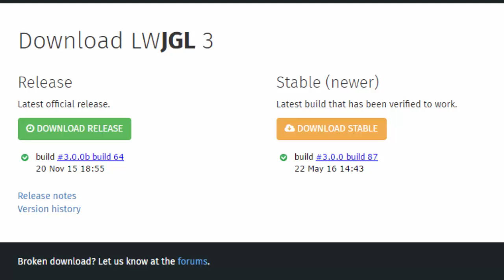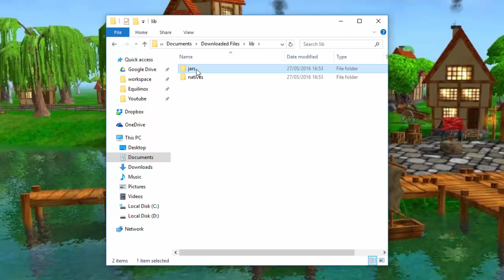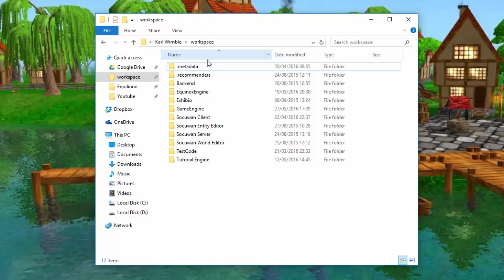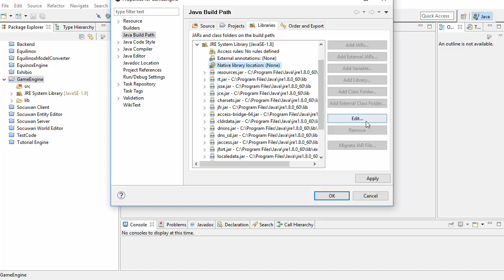Setting up a LWJGL Project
This is the first video in the OpenGL 3D game tutorial series and will show you how to set up a LWJGL project in Eclipse.

List of Topics Covered in this series:

- Display
- VAOs and VBOs - Rendering a quad
- Rendering using glDrawElements
- Shader introduction
- Coloring using shaders
- Texturing
- Matrices, moving and rotating
- Loading 3D OBJ models
- Lighting I
- Lighting II
- Optimizations
- Transparency
- Fog
- Multitexturing
- Player Movement
- 3rd Person Camera
- Mipmapping
- Terrain Generation
- Terrain Collision Detection
- Texture Atlases
- GUIs/HUDs
- Multiple Light sources
- Point light attenuation
- Skybox
- Day/Night
- 3D Mouse Picking
- Water
- Cel Shading
- Normal Mapping
- Rendering Text
- Signed Distance Field Fonts
- Particle Effects
- Random Terrain Generation
- Shadow Mapping
- PCF
- Antialiasing
- Anisotropic Filtering
- Exporting the project
- Post Processing effects